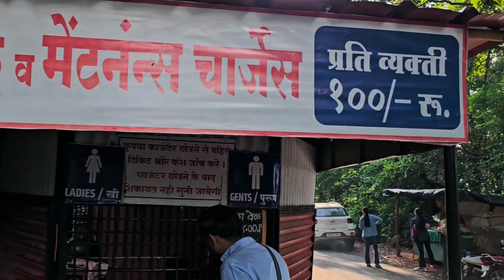Khindsi Lake Ramtek Picnic Spot Boating Tracking Water Sports | Rain Dance Best Place Near Nagpur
One of the prettiest lakes of this region. It’s such a pleasure to drive by it, or even stop over for a cup of tea, or Desi snack, on its periphery.

Secure Your Loan & Your Family Know Your Responsibility with you After You ! Lets Insured our Self

Recording Location
Date :- -2/10/2023 Device :-S23 ultra
Upload By :-
ManojKanhere From Nagpur

Search Key